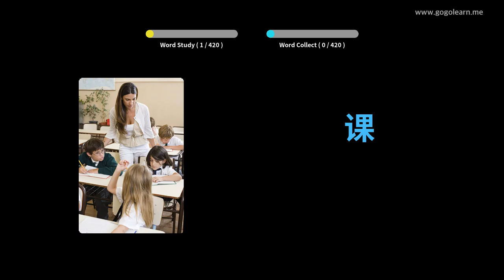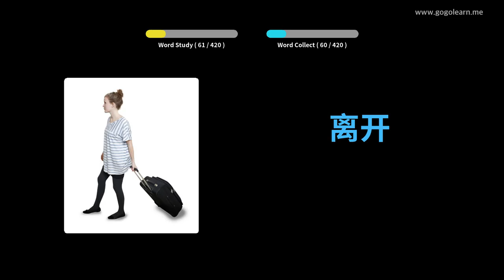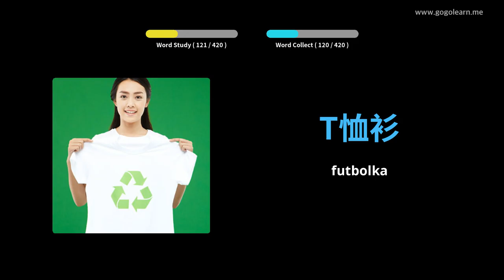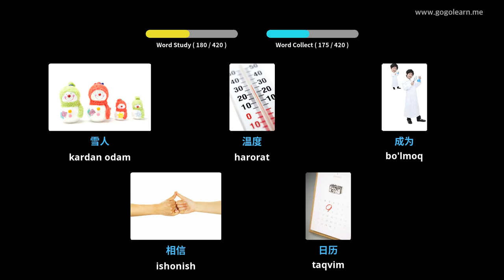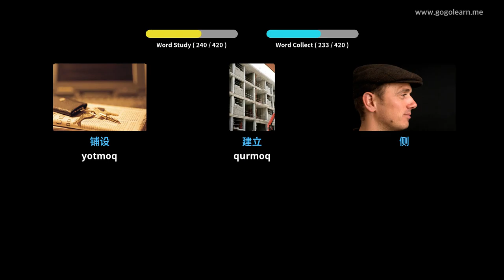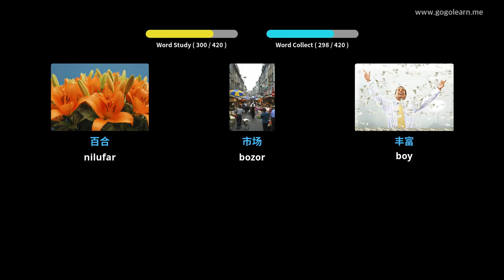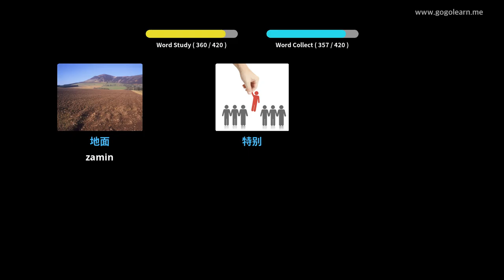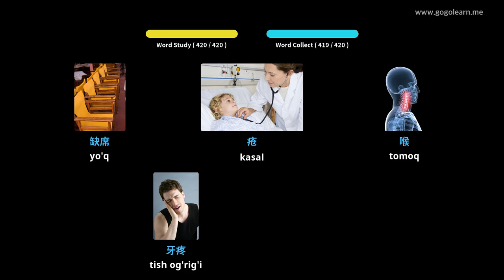Xitoy lug'atiy o'rta maktabi 1 | Golearn